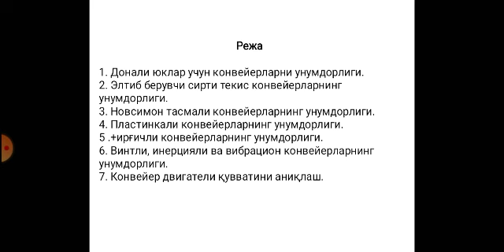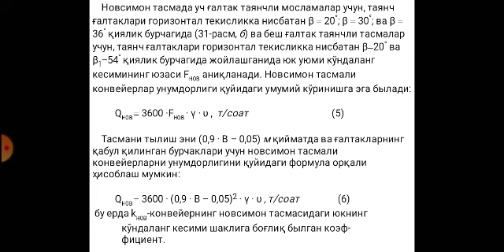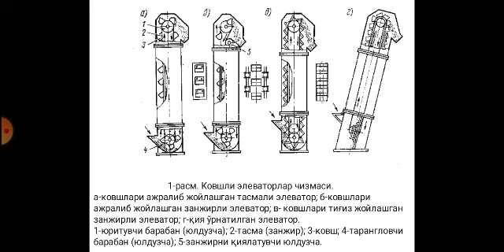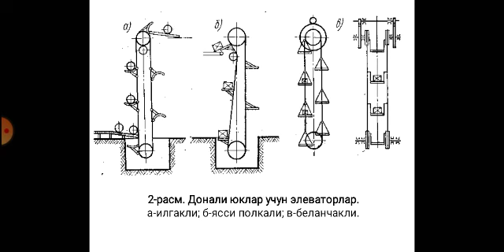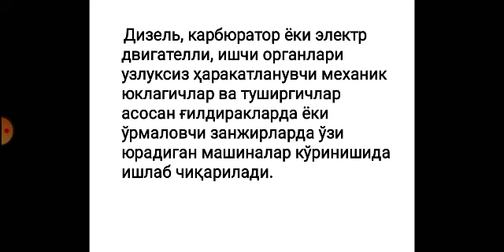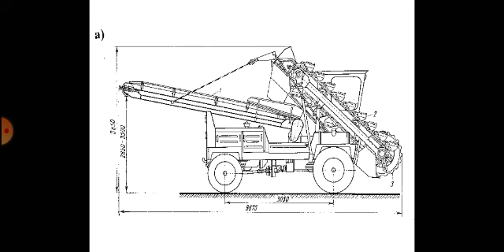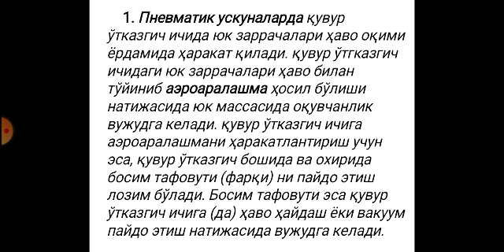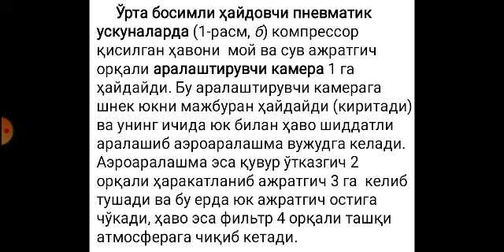Омборлаштириш логистикаси Маъруза 3 Узлуксиз харакатланувчи ортиш тушириш